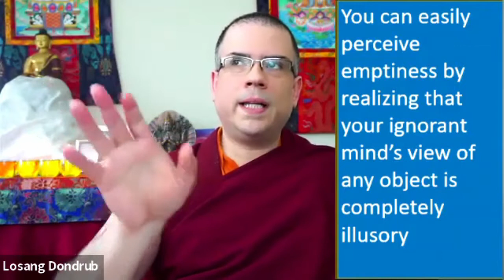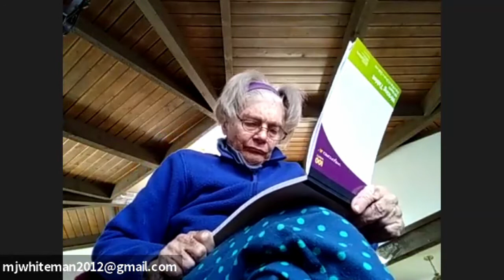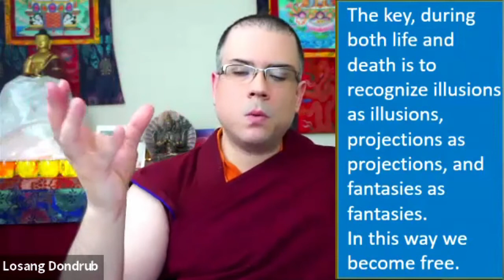When the Chocolate Runs Out (8), Lama Yeshe Series - Ven. Losang Dondrub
Lama Yeshe loved chocolate; it was his favorite metaphor to describe the nature of our attachments.

Capturing the remarkable personality of Lama Yeshe, who played an integral role in introducing Tibetan Buddhism to the western world, When the Chocolate Runs Out answers the question of how we can be happy even after the “chocolate” has run out. By cutting the cords of attachment, we discover the indestructible happiness that has always been — and always will be — available to us.

Facilitated by Ven. Losang Dondrub

For $50 a month, you can attend all of our events: classes, meditations, weekend intensives, Saturday workshops — everything!